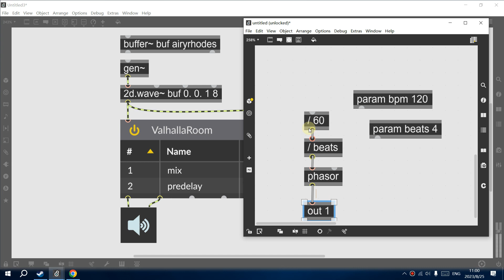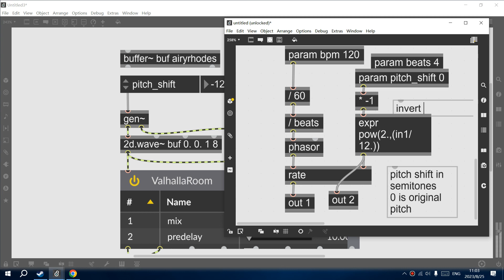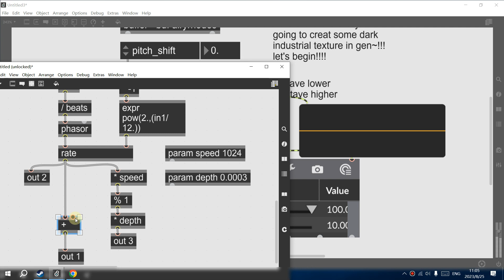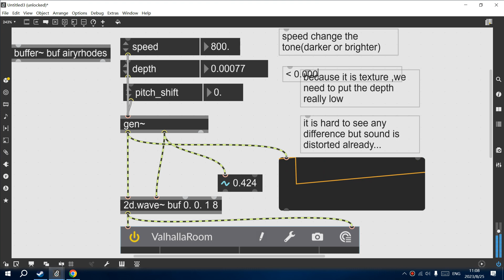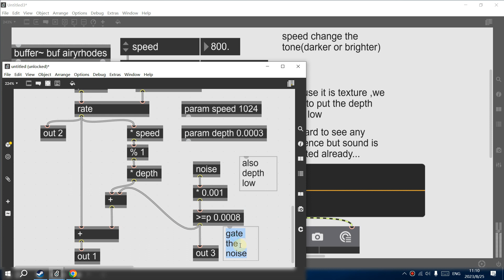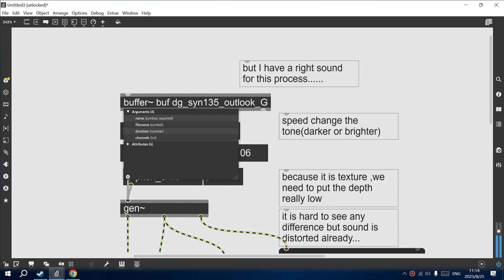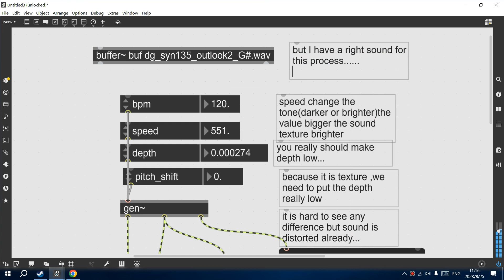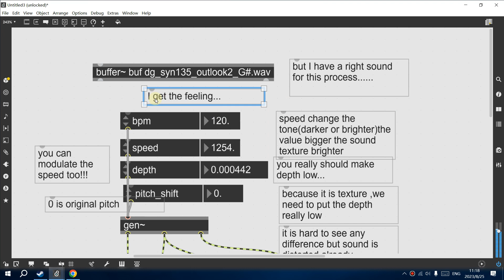[Max/MSP tutorial] Crafting dark Industrial textures made with gen~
let's create dark industrial texture with gen~in Max/MSP!!!
Note : you can also try another basic waveforms or some distorted (fold process) waveforms.
Only for 1 US Dollar!!!
amateur music producer and I'm exploring and learning Max/MSP by myself.
I will introducing you some sound design ideas in Max/MSP,
especially for some ambient music production stuff.

Timestamps:
0:00 start
0:11 set bpm in gen~
0:55 phasor pitch-shift in gen~
4:15 make dark indutrial texture
7:21 playing around with speed and depth
9:00 add noise characteristics to the texture
11:07 modulating the depth(you can try speed...)
11:55 play around with it
13:48 choosing the right sample makes better
14:15 fix to makes sounds better!
16:55 final sound(LIKE AND SUBSCRIBE!)